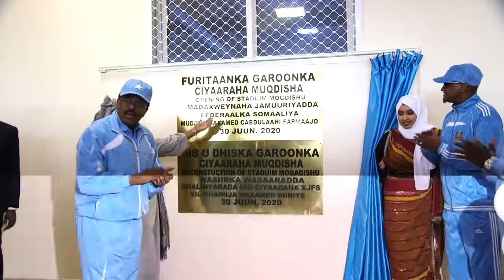Madaxweyne Farmaajo oo xarigga ka jaray Garoonka Kubadda Cagta ee Muqdisho